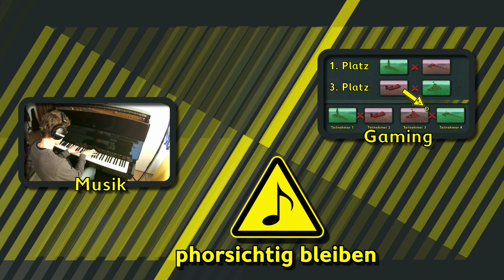From the Depths Arena S2 #001 - Phinale - Glas Schiffe mit Cram Kanonen [Deutsch|HD]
Mein Motto: Spaß statt Skills!

▶ Möchtest Du mich etwas unterstützen?

▶ Teilnehmer:
Grün!!! von Spielerlptnt
MS Cassandra Marie I von Jan
Glasigel von Sero03
GlasCRAMs von Ruin

▶ Spielbeschreibung From the Depths (vom Hersteller)
Brilliant Skies presents a new game like no other…

Build devastating war machines to dominate the land sea and skies using our intuitive voxel based building system. Fully customise every weapon from a huge selection of components. Bring your creations to life with the simple and flexible AI tools. Battle with your friends online in our online co-op mode or conquer the world in the strategic single player campaign and story modes. From the Depths lets you do it all.

Features

A huge game world explorable from the ocean depths into outer space. A full and accurate physics model including dynamic damage simulation, sailing mechanics and weather effects. Battle against fleets of AI craft and build your own to meet the menace. Build fortress bases, mine for resources and battle other factions in campaign mode where strength and diplomacy are the keys to victory.
Design your own weapons with a fully customisable modular weapon system. In-game Steam workshop support to share your creations with the world. RPG-Style character progression with levels, perks, skills and inventory systems. Available now on PC, Mac and Linux.